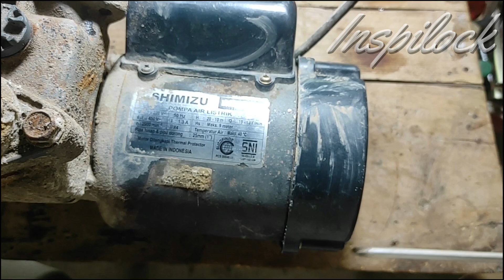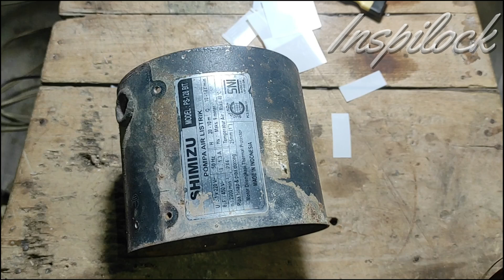Analisa kerusakan dari pompa air Simizu PS 128 Bit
Analisa kerusakan dari pompa air Simizu PS 128 Bit @inspilock sajikan untuk anda semuanya, siapa tahu ada kasus yg sama untuk dijadikan rekomendasi, dan semoga bermanfaat untuk semuanya, terimakasih.